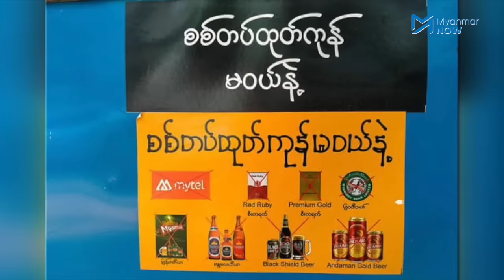"တောင်းနေတာ မဟုတ်ဘူး။ တိုက်ယူနေတာ"- ဦးခိုင်သုခ၊ ရက္ခိုင့်တပ်တော်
“ပြည်မနေ ဗမာလူမျိုးတွေရဲ့ လွတ်မြောက်ရေးအတွက် ကြိုးပမ်းနေကြတဲ့ NUG အပါအဝင် တခြားအဖွဲ့အစည်းတွေရဲ့ ကြိုးပမ်းမှုတွေကို ကျွန်တော်တို့က အသိအမှတ်ပြုတယ်။ ဒီလုပ်ရပ်တွေကိုလည်း လေးစားတန်ဖိုးထားတယ်”- ခိုင်သုခ၊ ရက္ခိုင့်တပ်တော်
ရက္ခိုင့်တပ်တော် AA အနေနဲ့ စစ်ကောင်စီရဲ့ ဘယ်လိုထိုးစစ်မျိုးကိုမဆို အကောင်းဆုံးခုခံတိုက်ခိုက်နိုင်အောင် ပြင်ဆင်ထားတယ်လို့ AA ရဲ့ ပြောရေးဆိုခွင့်ရှိသူ ဦးခိုင်သုခက Myanmar Now ကို ပြောပါတယ်။
ရခိုင်ပြည်နယ်အတွင်းမှာ စစ်တပ်ထုတ်ကုန်တွေကို သပိတ်မှောက်ဖို့ ဆော်ဩနေကြတဲ့အပေါ် AA ရဲ့ သဘောထား အပါအဝင် အမျိုးသားညီညွတ်ရေးအစိုးရ NUG နဲ့ ပူးပေါင်းဆောင်ရွက်မှု အခြေအနေတွေနဲ့ နွေဦးတော်လှန်ရေးအပေါ် AA ရဲ့ ရပ်တည်ချက်နဲ့ ပတ်သက်ပြီး ဦးခိုင်သုခကို ဆက်သွယ်မေးမြန်းထားပါတယ်။
မေးမြန်း၊ တင်ဆက် - စထွန်းအောင်